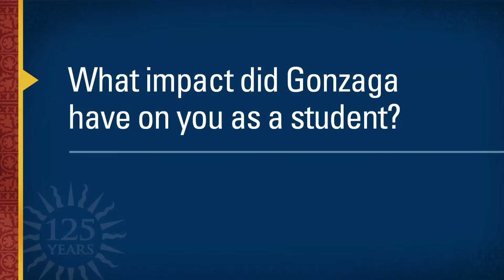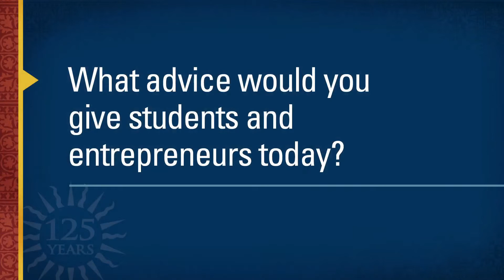Event preview: 2012 Pigott Entrepreneurship Lecture featuring Gerard Centioli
Successful entrepreneur and Gonzaga University regent Gerard Centioli gives a preview of the annual Pigott Entrepreneurship Lecture, to be held on Thrusday, September 13, 2012. His talk, titled "Iconic Reflections: People and Concepts That Represent the Best of the Restaurant Industry, " will recount his family's history owning some of the first KFC franchises and how he has built companies that own and operate Krispy Kreme stores and other iconic restaurant businesses.